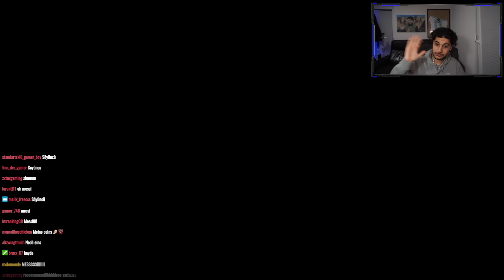NEYMAR gezogen und WL FUT #7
FIFA 21 kaufen
Meine Webcam
Equipment:
FIFA 21